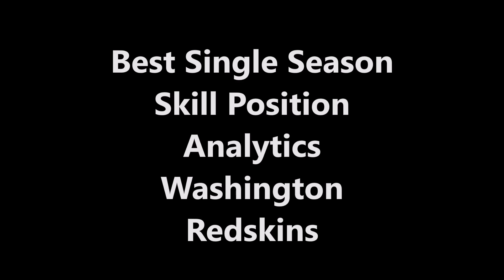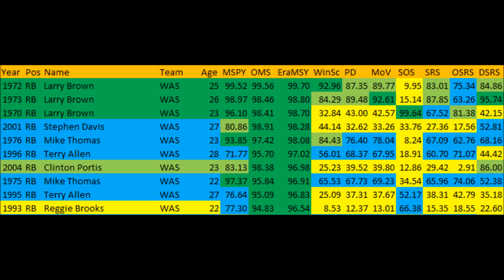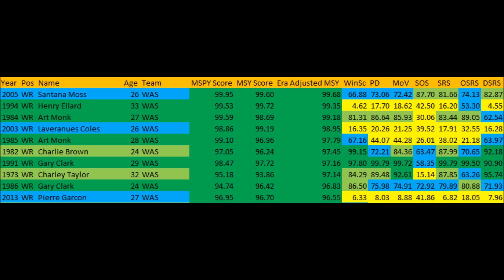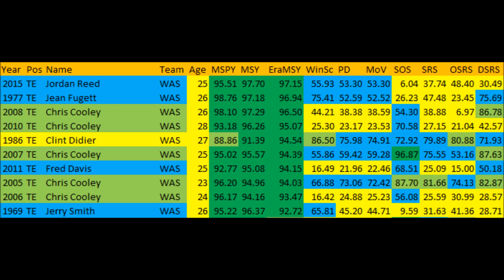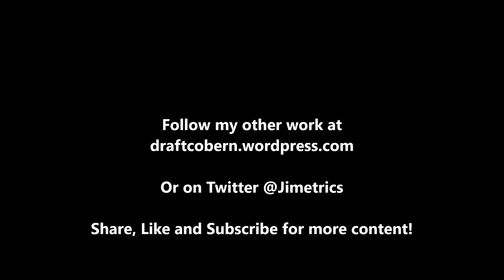Top 10 Skill Position Performances Washington Redskins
The top 10 best single season skill position performances on the Washington Redskins since 1969 based on analytics.

Artist : Otis McDonald
Title : Not For Nothing
Genre : Hip Hop & Rap
Mood : Funky